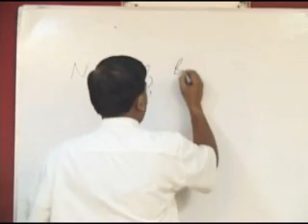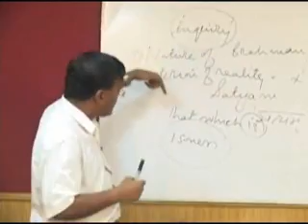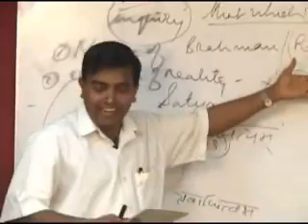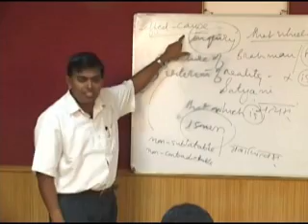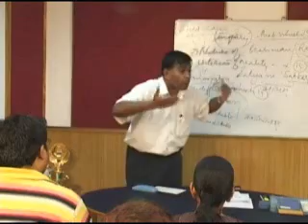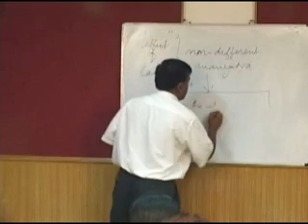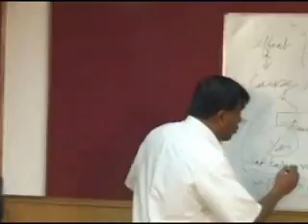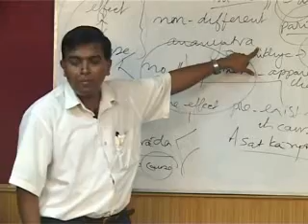e-learning of Indian Philosophy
The video discusses the Elements of Indian Philosophy based primarily on the teachings of Adi Shankaracharya (meaning 'the first Shankara' in his lineage), reverentially called Bhagavatpada Acharya (the teacher at the feet of Lord). The Indian philosophy talks about the quality of life and not the quantity of life. Basically this course deals with the Nature of Brahman or in other words the reality or satyam-that which is. The lecture briefly covers the following topics:

The metaphysical notion of ultimate reality

Samkara�s criterion: non-sublatability (trikala-abadhitvam)

Analysis of the human experience of causal relation (cause-effect):